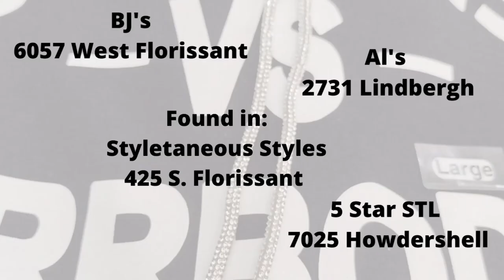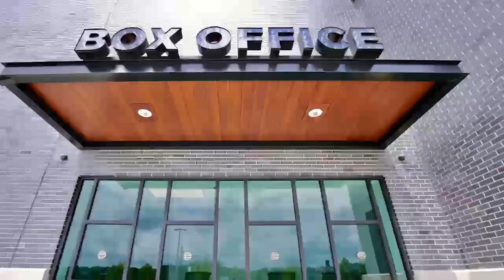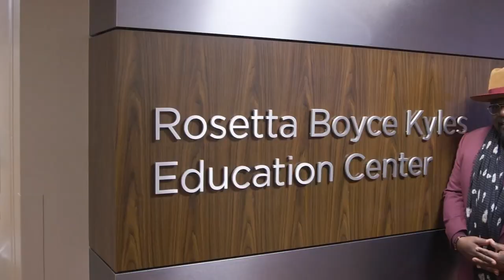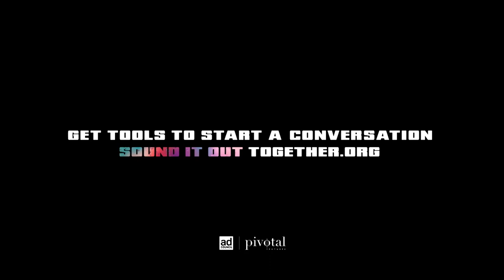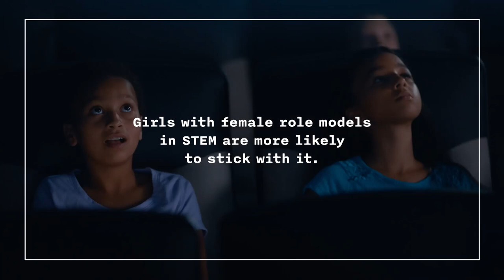Own Your Now Show~ Will Downing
Will Downing, The Prince of Sophisticated Soul, sips it up with the Own Your Now Show as our Vibe in the Box guest! Grab a cup and sip with us!